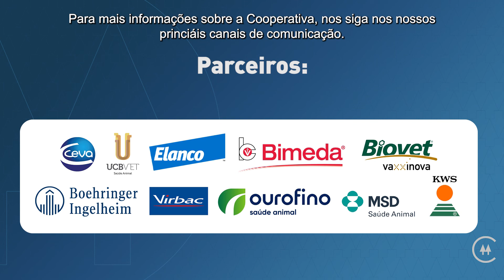Cooperar 30 - Informativo Semanal da Cooperativa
A 30ª edição do nosso informativo semanal Cooperar já está no ar no nosso canal do YouTube!!! 🤩

Para acessar basta clicar no link abaixo ou então buscar na plataforma do YouTube por: cooperativagv

espaço para o link

Vem com a gente saber das novidades que acontecem aqui na coop. 😉